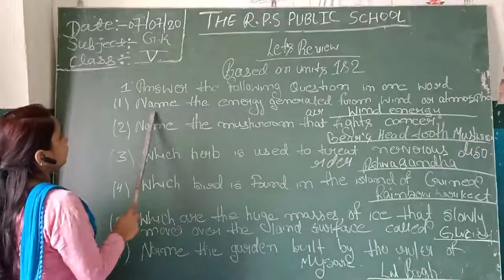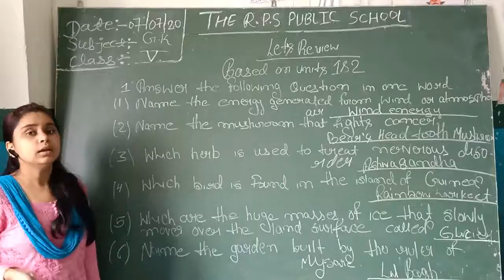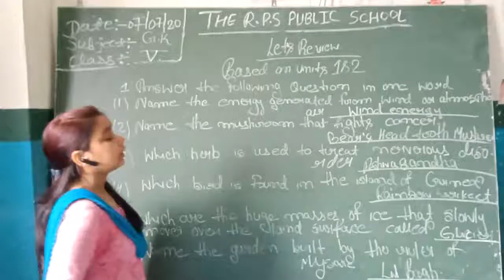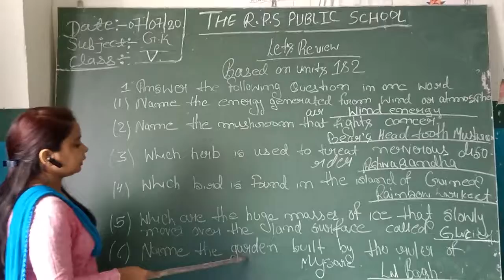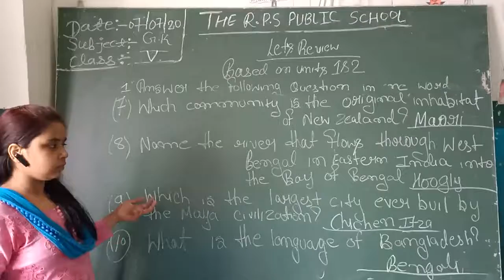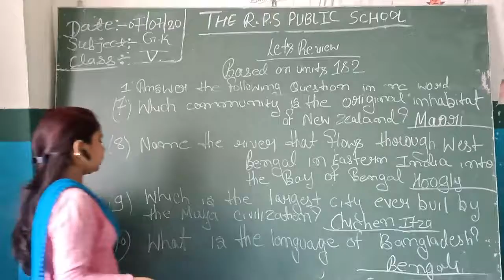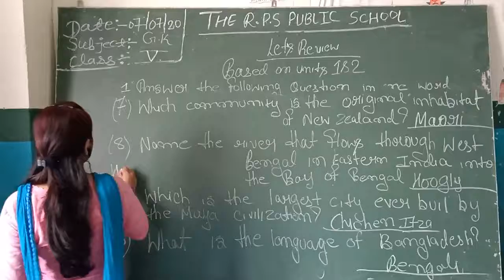Class 05 - GK - Session 17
(Revision Unit)